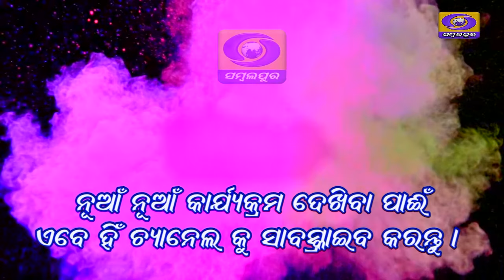Aljhat - Sambalpuri Natak - Part - 2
Aljhat - Sambalpuri Natak -Sambalpuri Drama - Part - 2. It is a Doordarshan Sambalpur Presentation